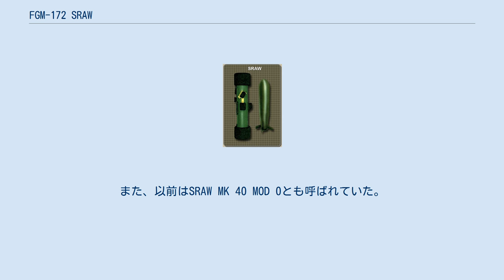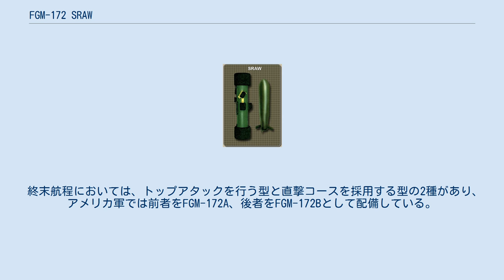FGM-172 SRAW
ロッキード・マーティン プレデター（英語: Lockheed Martin Predator）は、アメリカ合衆国、ロッキード・マーティン社製の近距離射程対戦車ミサイル。
 アメリカ海兵隊においてFGM-172 SRAW（英語: Short-Range Assault Weapon, 近距離強襲兵器）として採用された。
また、以前はSRAW MK 40 MOD 0とも呼ばれていた。
 発射の前に射手は目標を3秒間追尾する必要がある。
これにより内部システムは目標の距離・方向・速度を算出し、目標とミサイルのコリジョンコースを計算し照準線を決定する。
発射されたミサイルは慣性誘導（INS）によりこの照準線に従って飛翔する。
つまり、プレデターは目標を追尾するわけではないという点で非常に特異なミサイルであり、この点では非誘導の対戦車ロケット弾とも近い。
 しかし、慣性誘導装置を有するため、対戦車ロケット弾よりもはるかに安定した弾道を描くことができる。
また、目標追尾式のミサイル（FGM-148 ジャベリンなど）は、シーカーが目標を捕捉する必要上、一定程度の最低射程が生じてしまう（例えばジャベリンでは75メートル）のに対し、本機では慣性誘導を採用したことにより最低射程を17メートルにまで大幅に短縮しており、近距離での交戦能力に優れている。
 終末航程においては、トップアタックを行う型と直撃コースを採用する型の2種があり、アメリカ軍では前者をFGM-172A、後者をFGM-172Bとして配備している。